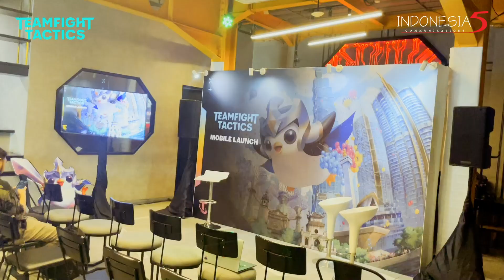[𝐄𝐯𝐞𝐧𝐭 𝐓𝐅𝐓 𝐌𝐨𝐛𝐢𝐥𝐞 𝐋𝐚𝐮𝐧𝐜𝐡]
Indolima telah dipercaya untuk menyelenggarakan event game fenomenal, TeamFight Tactics atau TFT Mobile, pada tanggal 22 November 2023 yang diadakan di Gamers Paradise. Kami dengan bangga dipercaya sebagai penyelenggara utama acara launching yang luar biasa ini, memberikan pengalaman yang tak terlupakan untuk komunitas gaming.

Jangan lewatkan momen-momen istimewa pada event TFT Mobile Launch ini! Are you ready to dive into the world of TFT Mobile? Yuk tonton video ini sampai habis! 🚀🎮